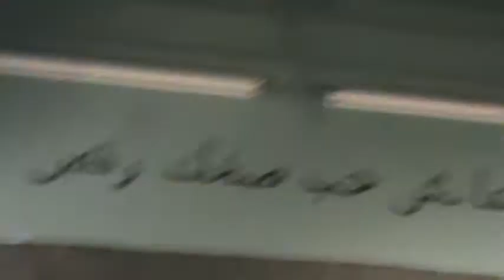Mina Atlanta Bellydance Show.mpg